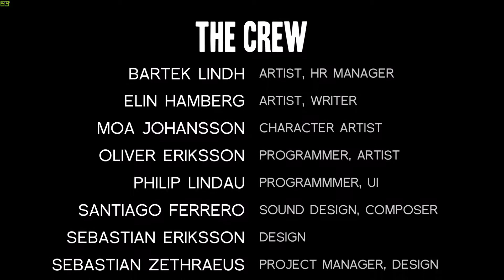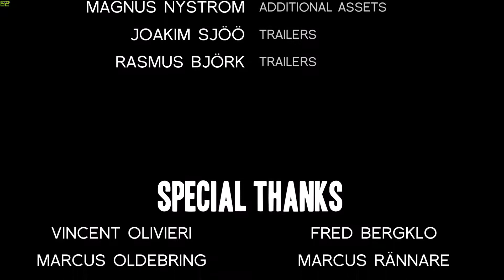A Story About my Uncle | Walkthrough Finale: Uncle Fred